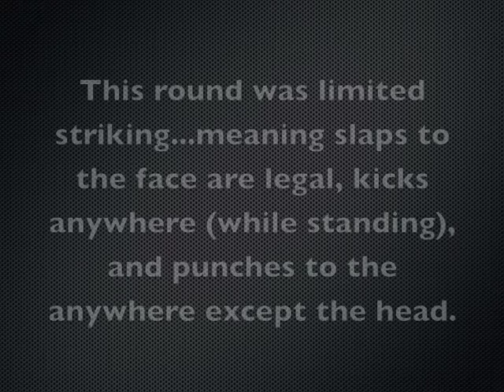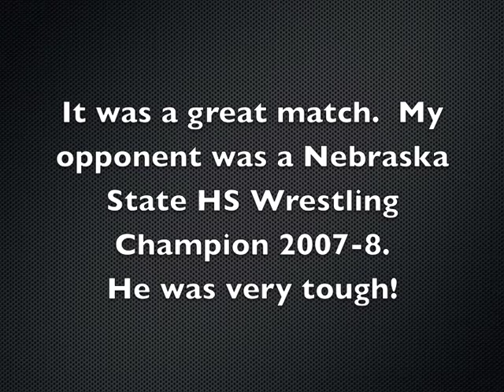2011 Vicenza Combatives.m4v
The final fight in the middleweight division of the 2011 Vicenza Army Combatives Championships.  The fighters are LTC Bo Stuart and SPC Ramiro Benavides.  LTC Stuart is a BJJ brown belt and SPC Benavides is a two time Nebraska State Wrestling Champion in 2007-08. LTC Stuart wins the match by kimura (shoulder lock)